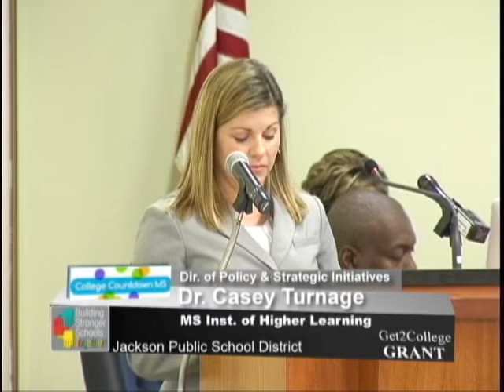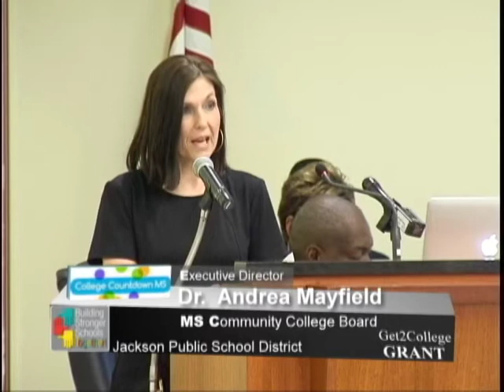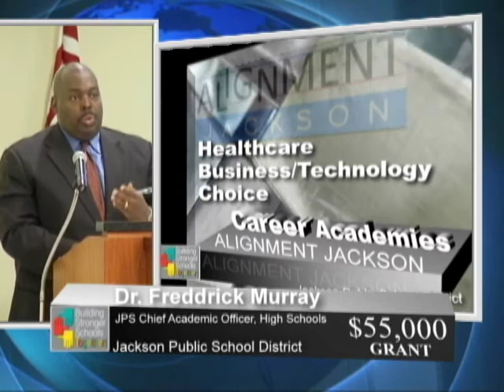College Countdown MS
College Countdown MS is part of a national effort, the American College Application Campaign, that shares the goal of easing the admissions, financial aid and enrollment process for students, particularly first-generation and low-income students, and ensure that they apply to at least one postsecondary institution. The work in Mississippi will be supported in part by a grant acquired by the Get2College Program of Education Services Foundation from the National College Access Network (NCAN).  Get2College secured, on behalf of the city of Jackson, a $55,000 grant to increase the FAFSA completion rate in Jackson Public Schools.